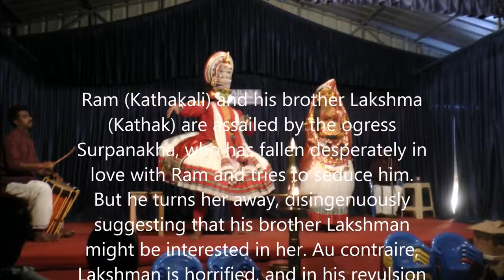Kathakali - One of the major forms of classical Indian dance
Kathakali (Malayalam: കഥകളി) is one of the major forms of classical Indian dance.It is a "story play" genre of art, but one distinguished by the elaborately colorful make-up, costumes and facemasks that the traditionally male actor-dancers wear. Kathakali primarily developed as a Hindu performance art in the Malayalam-speaking southwestern region of India (Kerala).Katakali is similar to Mohiniyattam

Courtesy:
Yoga Rödermark Rita Rosaria, Wikipedia